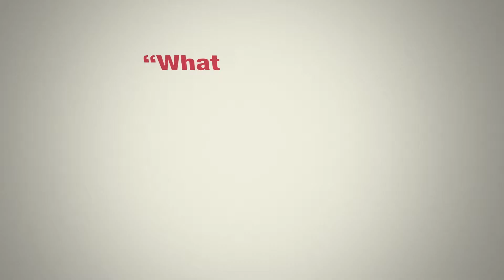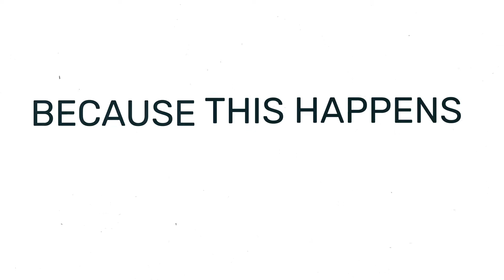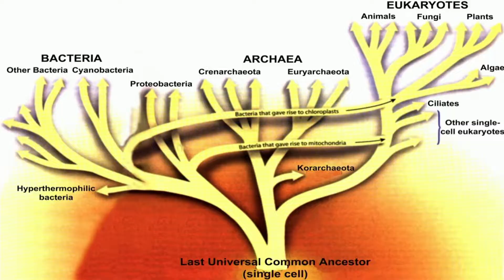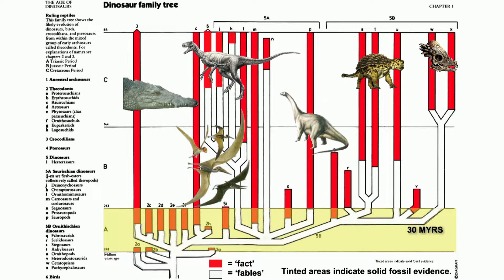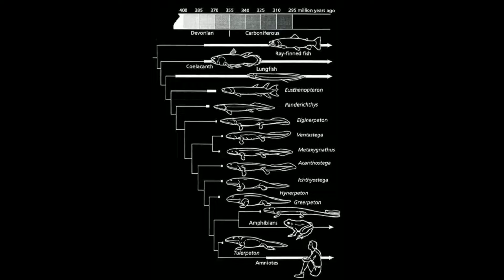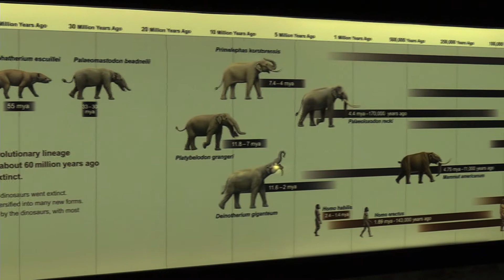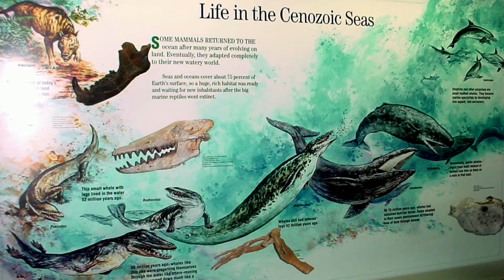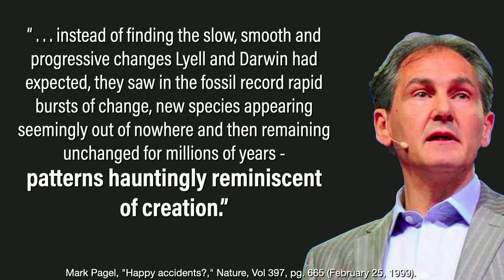DTV Episode 10: The Fossil Record Proves Evolution - DeBunked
Join Carl Kerby and Bub Kuns as they walk through the some of the fossil record and demonstrate conclusively that it does NOT prove "evolution" (using it's most popular definition).  In fact, as you dig in (pun intended), you'll see that the evidence points to a Creator and also notice there's some deliberate deception going on these so-called "evolutionary charts" sometimes.

Adios.